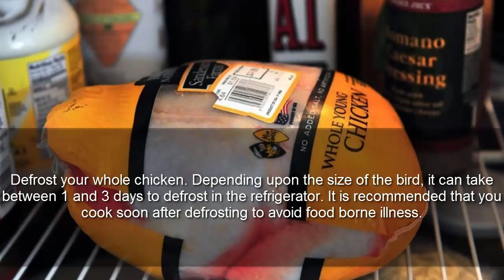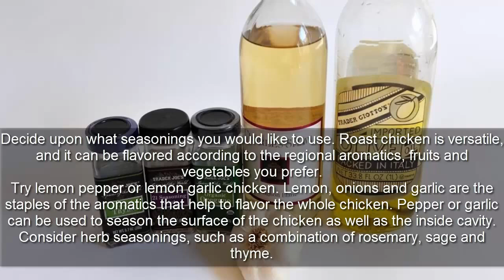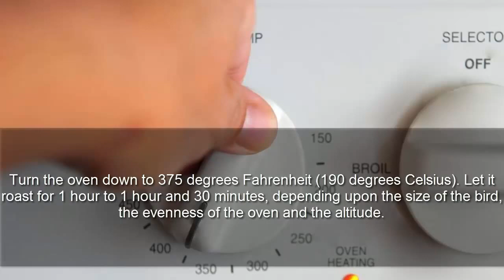Healthy Dinner Recipes: Cook Best Healthy Dinner Recipes With Whole Chicken in the Oven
In this Video I Described about the Healthy Dinner Recipes To Cook a Whole Chicken in the Oven, you can easily get the best healthy dinner ideas for your self or for anyone. You can find many different ways of healthy dinner recipes in my channel.

Watch other videos of my channel.